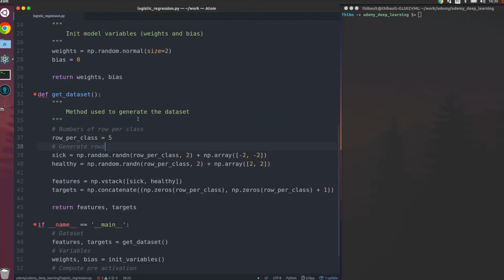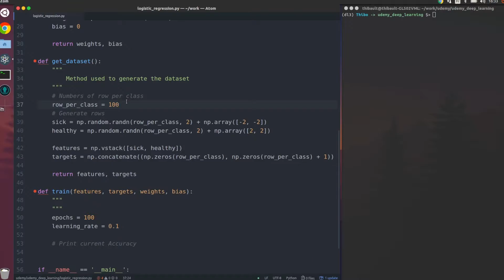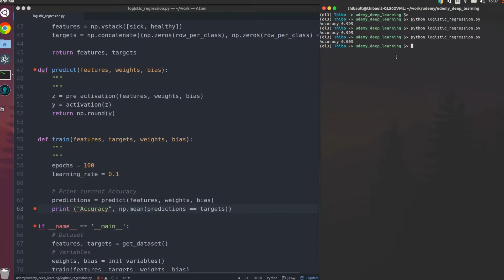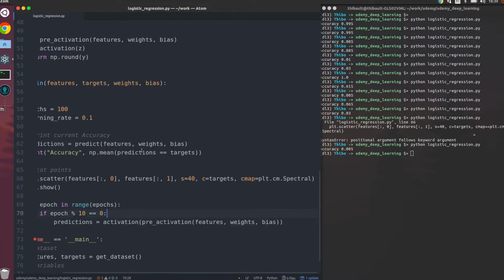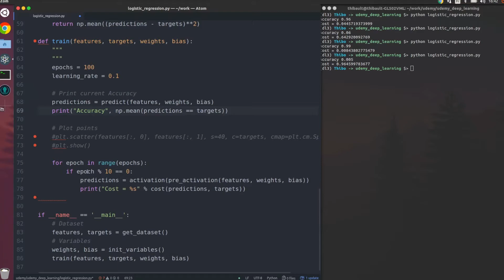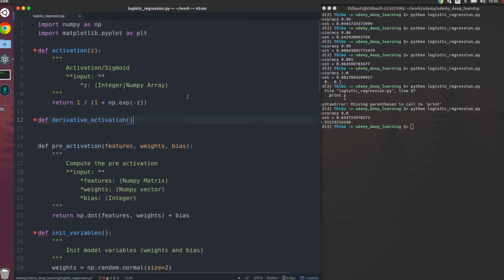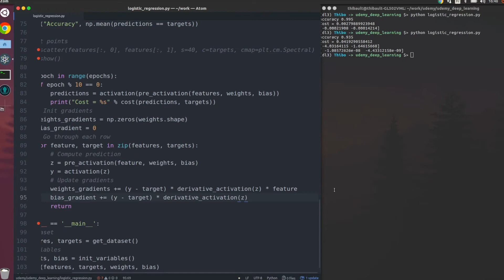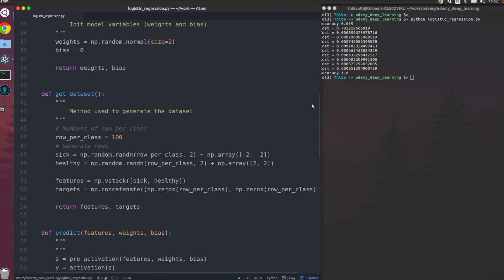Deep learning #15 | Entrainer le modèle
Dans cette video nous allons coder la partie "Backward" du modèle.

Cette vidéo appartient à la série consacrée au deep learning (apprentissage profond).